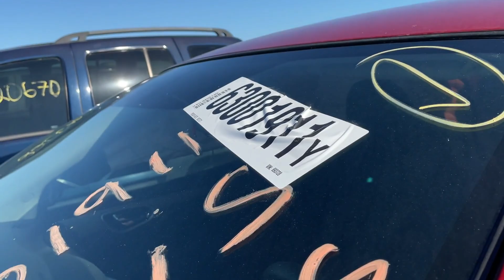encontre un toyota rav4 en la subasta de copart en houston texas con golpes y vandalismo